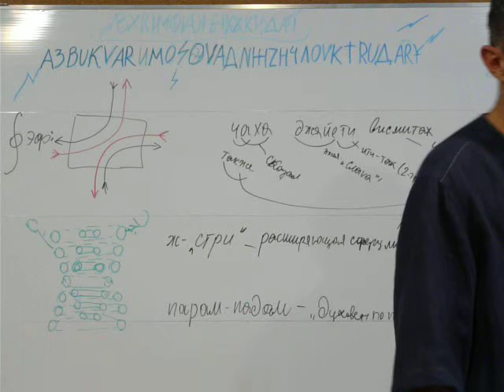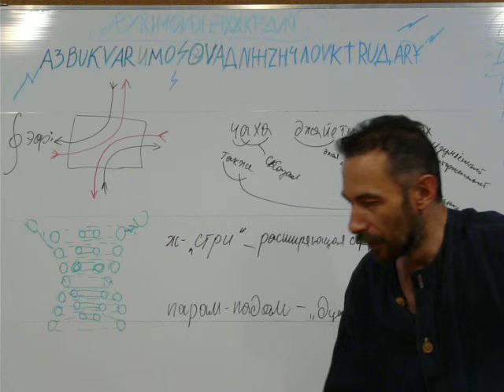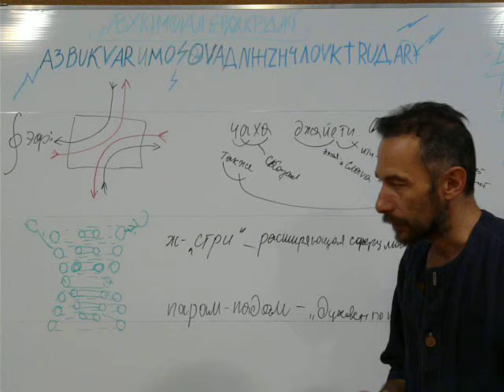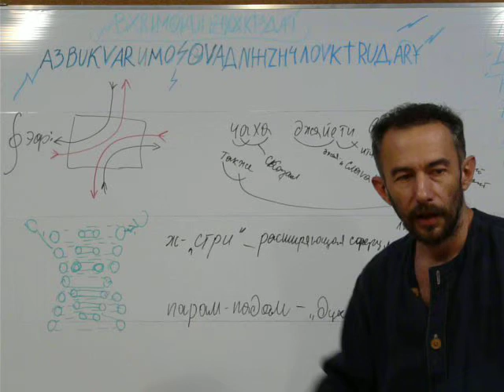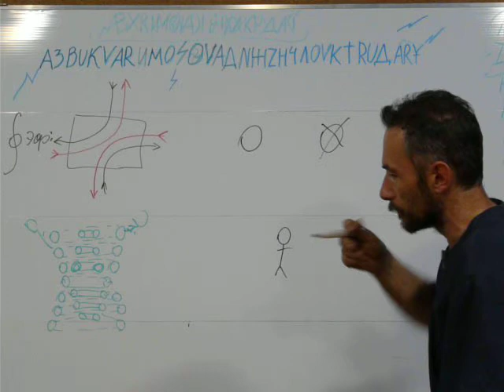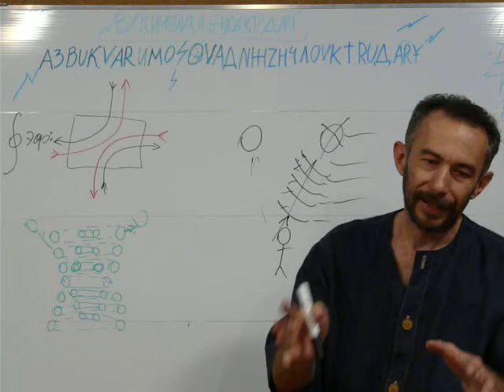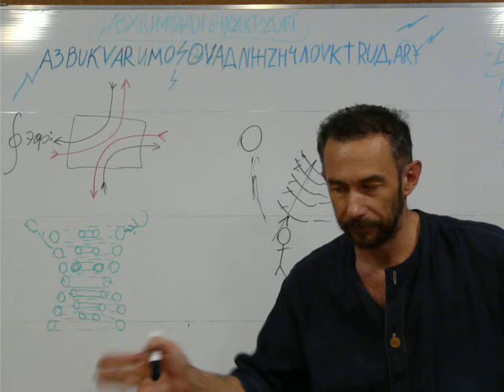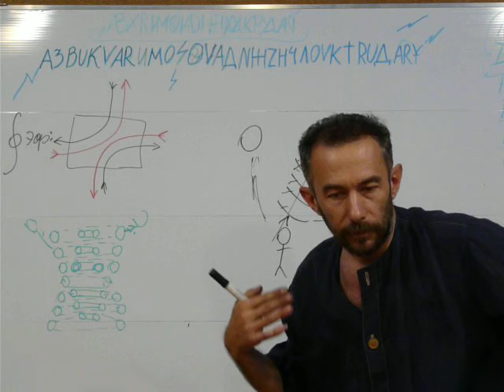Пенсия это ЗЛО!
С текста 31 по 28 главы 9. Расшифруешь???
П.С. Не надо читать комментарии, они неразумны.
П.С. Спасибо! Александру Юрьевичу за ссылки.